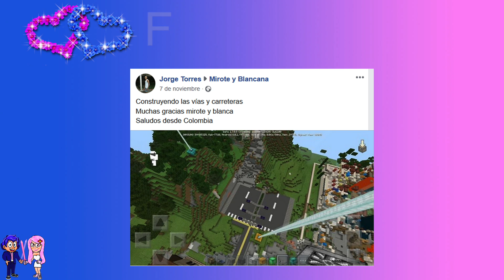COMO CONSTRUIR LA CASA MODERNA 20 EN MINECRAFT 🏗 TUTORIAL FÁCIL EN ESPAÑOL CON PISCINA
Cómo hacer, construir y decorar  una casa moderna con piscina en Minecraft de 11 x 19 con este tutorial en español, hecha con hormigón, madera de abedul y madera de roble, tutorial completo paso a paso. CÓMO HACER CASAS MODERNAS DE MIROTE Y BLANCANA.
►¡¡LA COCINA DE MIROTE Y BLANCANA!!!